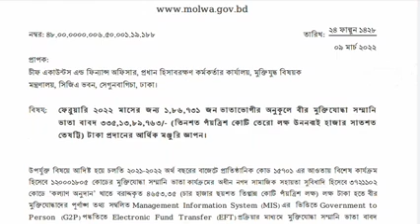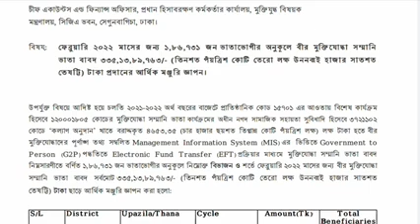March 1, 2023